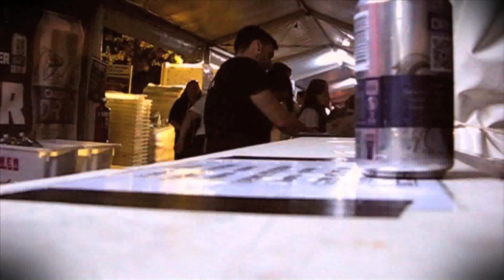Immigrant Union - In Time (Official Music Video)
Music video for Immigrant Union's track 'In Time' off their second album 'Anyway'. Filmed at Soundwave Festival.
Directed & Camera by Brent DeBoer
Starring Bob Harrow

Immigrant Union